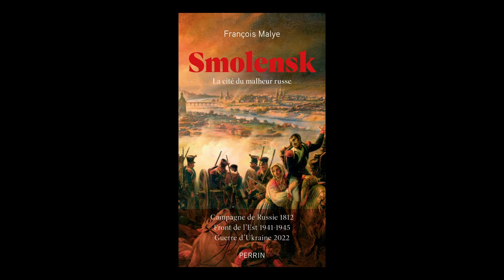François Malye - Smolensk : la cité du malheur russe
François Malye vous présente son ouvrage "Smolensk : la cité du malheur russe : campagne de Russie 1812, front de l'Est 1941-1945, guerre d'Ukraine 2022" aux éditions Perrin.